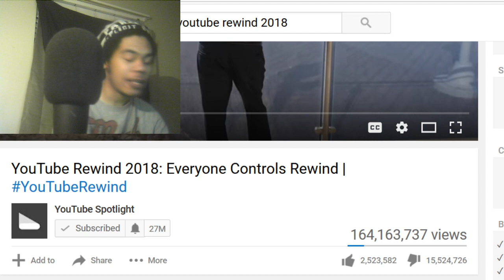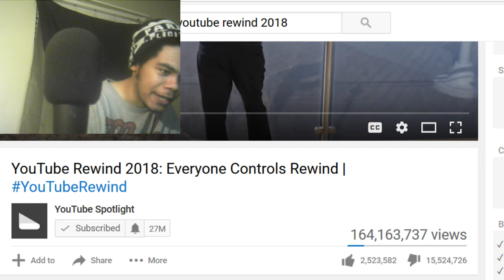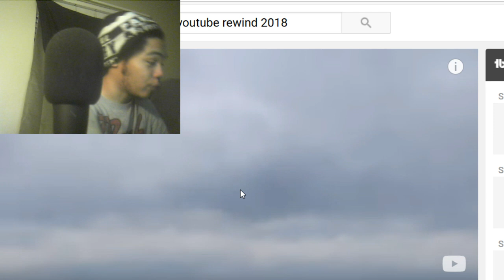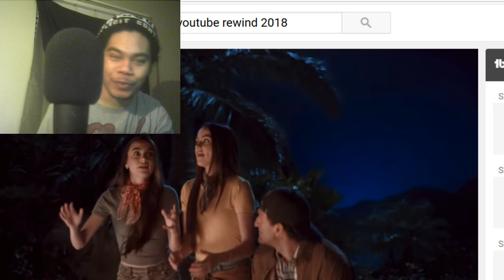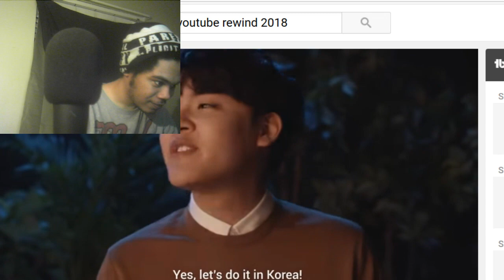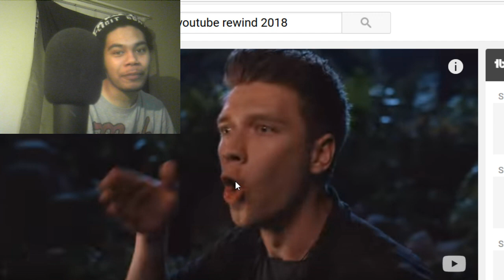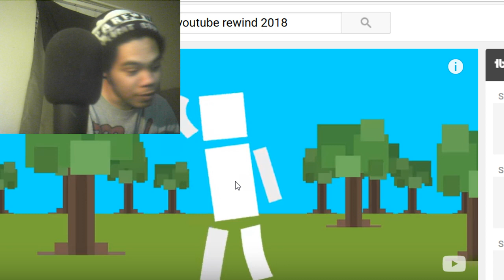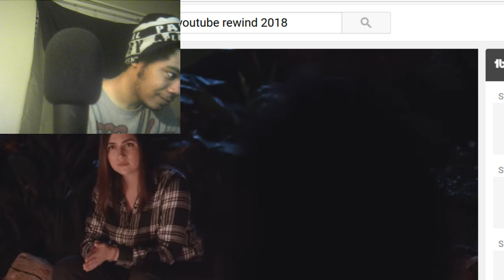how to see who disliked your youtube video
how to see who disliked your video on youtube
what I learned from the most disliked video on YouTube
you should never worry about how many likes you get or how many dislikes you get on YouTube
that could cause YouTube burn out
cyber bullying is on YouTube in the form of many things like YouTube drama
this video will help you Know how to grow a YouTube channel in 2019 and beyond
motivational YouTube speech
follow the YouTube guidelines 2019